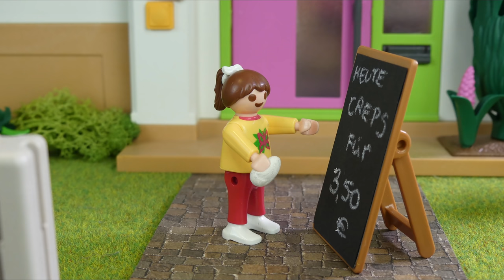Playmobil Film "Wir haben einen eigenen Crepestand--- WTF?..." Familie Jansen / Kinderfilm /